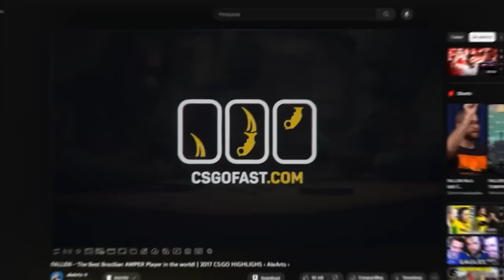FALLEN DELETOU SKULLZ!! FURIA vs LIQUID - MELHORES MOMENTOS -PGL Major RMR Americas | CS2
FURIA vs LIQUID - MELHORES MOMENTOS -PGL Major RMR Americas | CS2

(Equipe BTS forneceu as Imagens para produção de conteúdo para o canal)